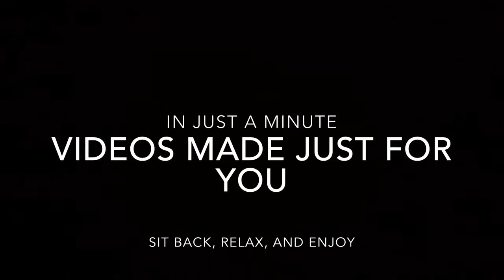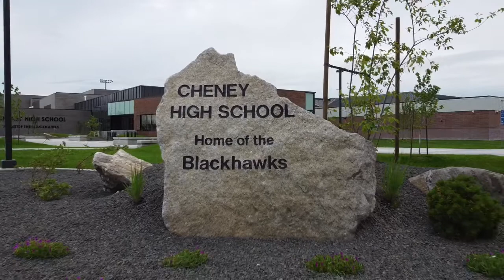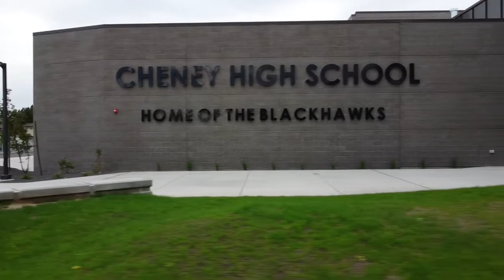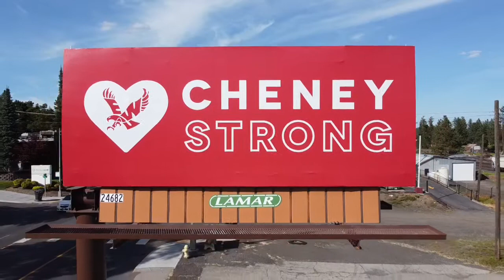Welcome to Eagle Country Chapter Two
Part 2 of exploring Cheney, Washington! Follow along as we continue our exploration of the small town that is loved and adored by its residents!